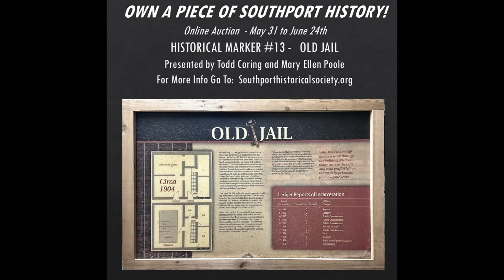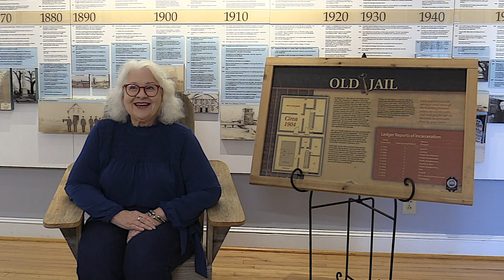Historical Marker Auction: The Old Jail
The history of the Old Southport Jail presented by Mary Ellen Poole and Southport Police Chief Todd Coring.